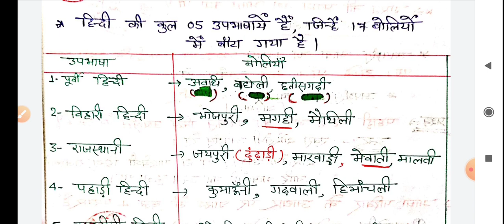डेमो क्लास Hindi की ऑनलाइन,,class 1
जो भी छात्र uksssc या अन्य परीक्षाओं की तैयारी कर रहे हैं, उनके लिए hindi की ऑनलाइन क्लास